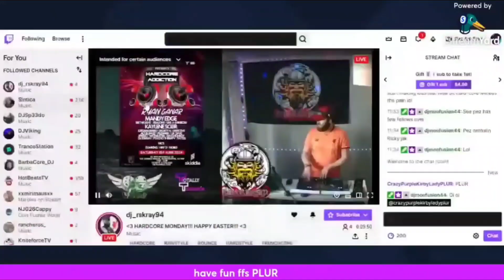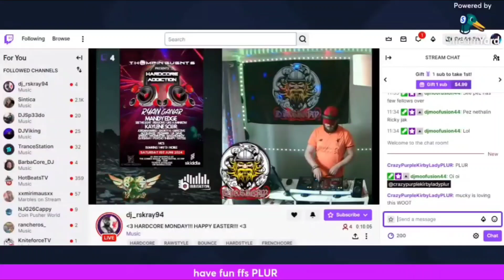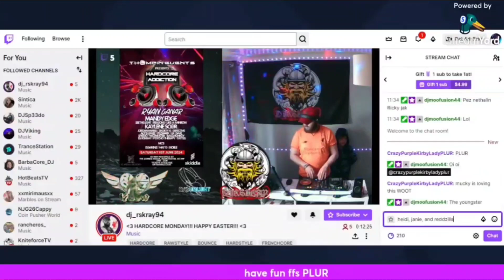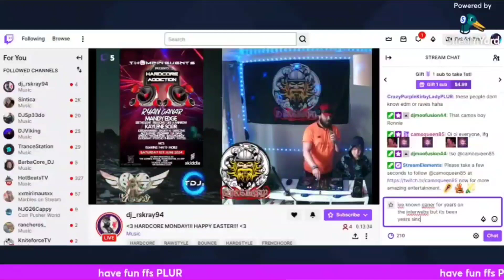shout outs to @Mick-Hoyle , @JanieAR-15 , @ReddZilla_3.5